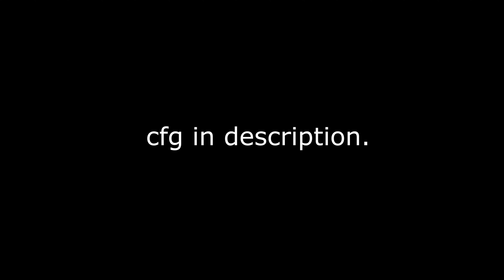hvh highlights #30 ft. gamesense